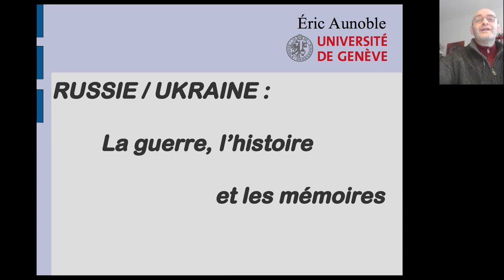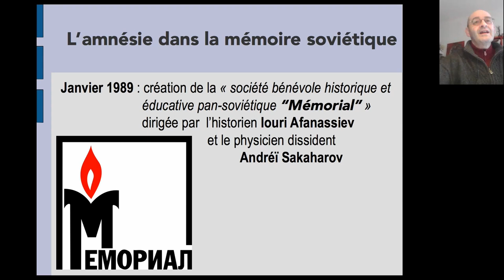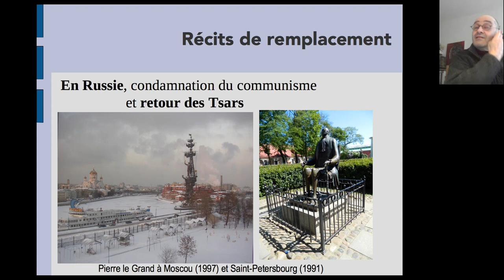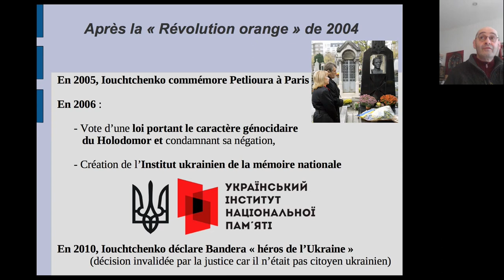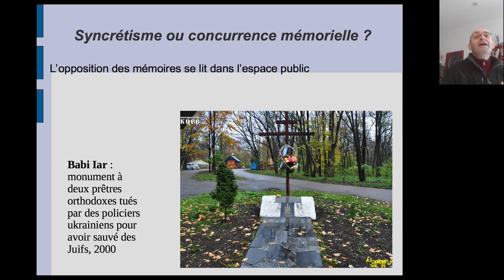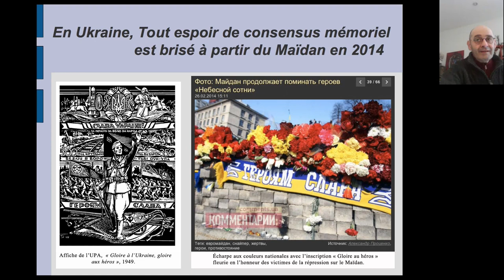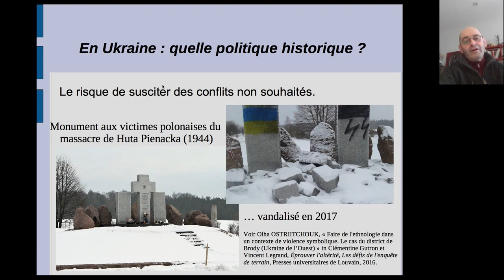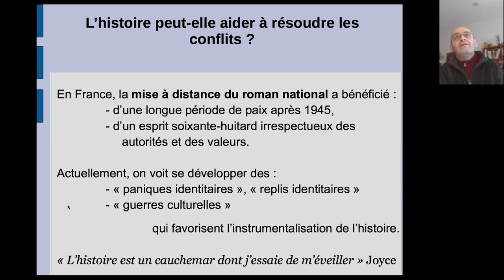Chaire Marcel Liebman (3/3) Russie-Ukraine : La guerre, l’histoire et les mémoires avec Eric Aunoble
Leçon 3 : Des romans nationaux réécrits depuis 1991

(En raison d'un problème technique rencontré lors de la captation vidéo
de cette troisième conférence, nous avons réenregistré celle-ci en ligne. Nous remercions chaleureusement Éric Aunoble d'avoir accepté de se livrer à cet exercice.)

Pour l’année académique 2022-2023, la Chaire Marcel Liebman a été occupée par Éric Aunoble (Historien, Université de Genève, codirecteur de l’ouvrage Histoire partagée, mémoires divisées : Ukraine, Russie, Pologne, Antipodes, Lausanne, 2021) pour une série de trois cours sur le thème le thème des conflits mémoriels entre l’Ukraine et la Russie, leur histoire et leur actualité.

Dans cette troisième leçon (vidéo 3/3), qui a pour titre "Des romans nationaux réécrits depuis 1991", Éric Aunoble revient sur "les usages de l’histoire au XXI° siècle et notamment depuis 2014, ou comment le roman national est constamment réécrit sur une période assez courte dans les deux pays, et continue de l’être avec la guerre".

Elle fait suite aux deux autres leçons (vidéos 1/3 et 2/3) intitulées respectivement "Une guerre dans le brouillard idéologique" (analyse des enjeux géopolitiques de la guerre actuelle et inversion du "rapport qu’on établit généralement entre ce conflit et l’histoire. L’histoire n’explique pas la guerre russo-ukrainienne. C’est au contraire l’impératif de la guerre qui reconfigure le passé et produit de nouveaux discours sur l’histoire, motivés par les enjeux du présent") et "Histoire partagée, mémoires divisées, XIXème-XXème siècles" (retour sur les discours historiques ukrainiens et russes aux XIX° et XX° siècles, posant la question des formes de la construction nationale en Russie et en Ukraine, mais aussi de l’interprétation de la période soviétique).

La Chaire Marcel Liebman s'est tenue du 13 au 15 mars 2023 à l'Université libre de Bruxelles.

L’Institut Marcel Liebman organise chaque année (depuis 1987) une Chaire, confiée à un professeur étranger. Une liste de tous les conférenciers invités à notre Chaire depuis sa création est disponible sur notre site internet.